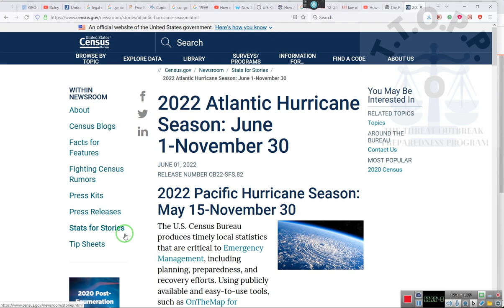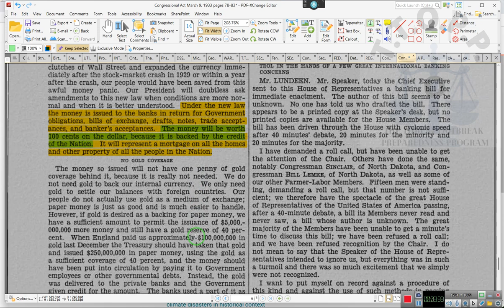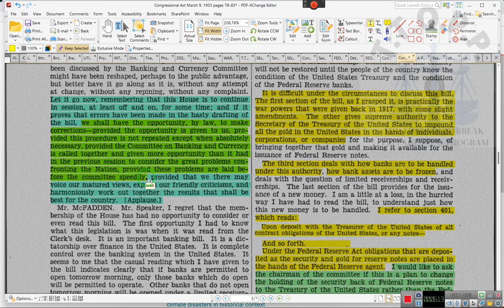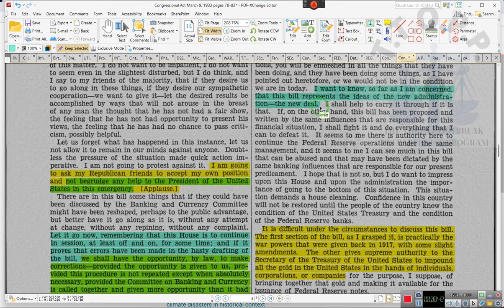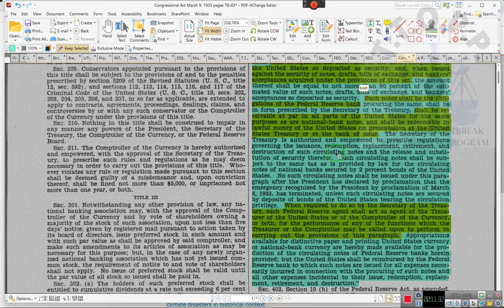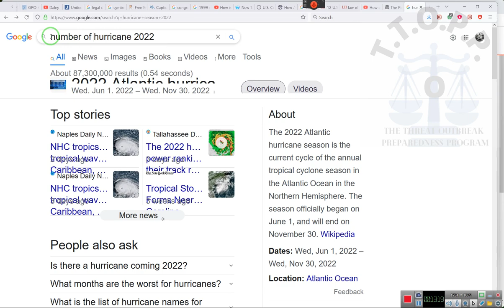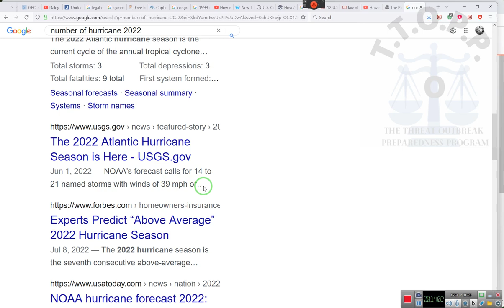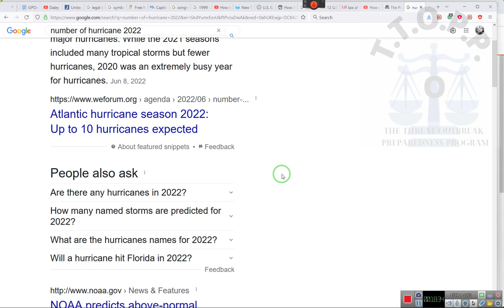Hurricane Absence, Legal Tender Bill of Exchange, and the puppies ~RR~ 2022 07 24